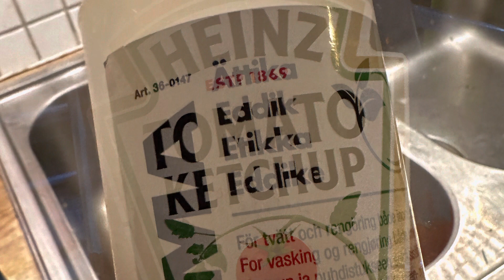Rengör silver med bakpulver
Köp inte dyrt rengöringsmedel till dina silversmycken.
Testa först att:
- Låta dem ligga i ketchup 30 minuter
eller
- Låta dem ligga i en blandning av ättika och salt 10 minuter

eller - som i denna video - nyttja reaktionen mellan bakpulver och aluminiumfolie.

Obs! Använd aldrig syror om smycket består av andra metaller - det kan då bli missfärgat!